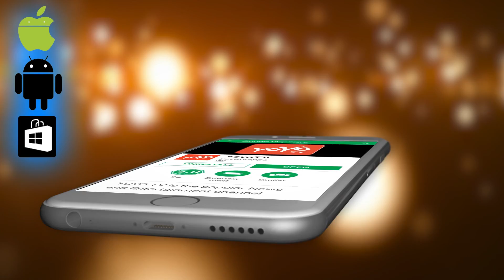Dhee 10 Yashwanth Master Got A Chance In NTR Movie | Aravindha Sametha | YOYO Cine Talkies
Dhee 10 Yashwanth Master Got A Chance In NTR Movie

Surabhi.